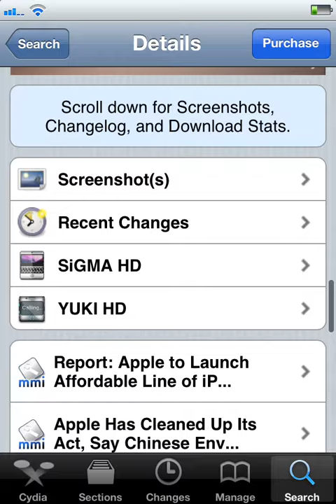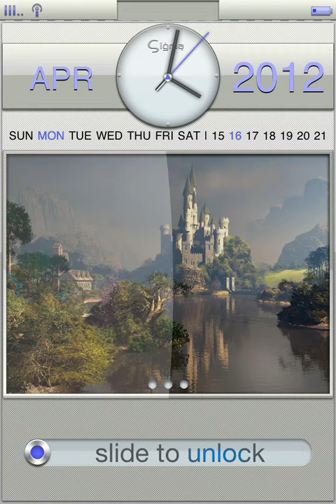Best themes for iOS 5(Sigma HD)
The best white theme for your iPhone